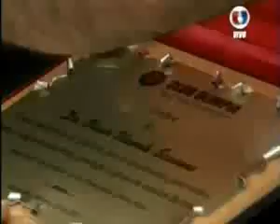Fecha 3 - vs. Gral. Caballero - Apertura 2011